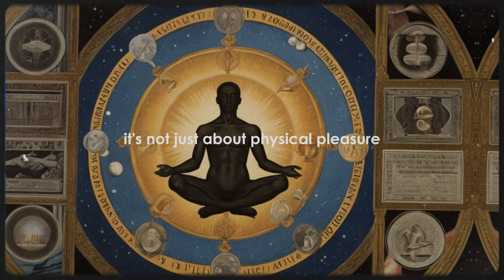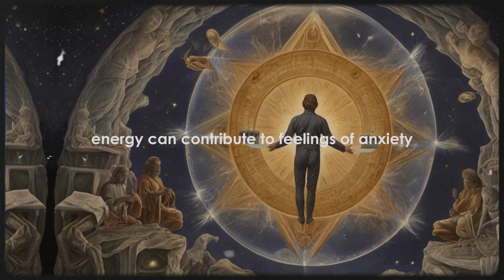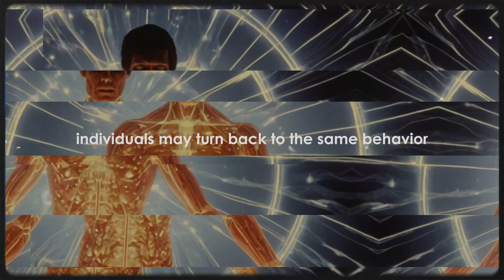The Reason Masturb*tion is Killing Your Spirit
"Welcome to the Dreamer's Diary Chronicle! 🌟

Here, we explore the realms of dreams, aspirations, and the extraordinary journeys of individuals who dared to chase their most audacious goals. Join us as we unlock the pages of real-life stories, offering inspiration, guidance, and a glimpse into the boundless power of human dreams.

Each episode is a portal to new possibilities – don't miss a moment!

1)This video has no negative impact on the original works (It would actually be positive for them)
2)This video is also for teaching purposes.
3)It is not transformative in nature.
4)I only used bits and pieces of videos to get the point across where necessary.
Dreamer's Diary Chronicle does not own the rights to these video clips.